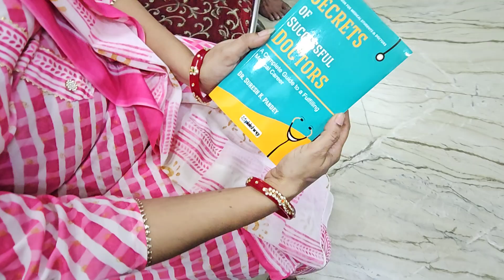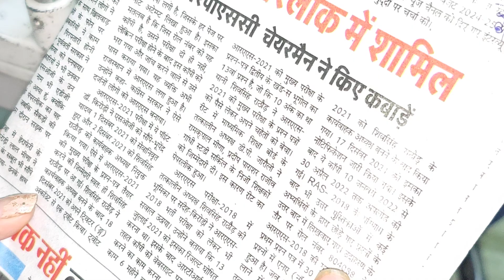Achieving 6/4 Supervision After Toric Phakic Lens (IPCL) Surgery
📍 SuVi Eye Hospital & Lasik Laser Center, KOTA, Rajasthan

Address: SuVi Eye Hospital, C 13 Talwandi, KOTA, Rajasthan, India 324005

Timing: 🕒 Monday to Saturday: 9 AM to 8 PM 🕒 Sunday: 9 AM to 2 PM

Eye Doctors:
Dr. Suresh K. Pandey, MS (PGIMER, Chandigarh), Ant. Segment Fellowship (USA)
Dr. Vidushi Sharma, MD (AIIMS, New Delhi), FRCS (UK)
Dr. S. K. Gupta, MS (Comprehensive Ophthalmology)
Dr. Nipun Bagrecha, MS, Retina Fellowship (Sankara Eye Hospital, Coimbatore)

CataractSurgerywithPremiumIOL Achieving 6/4 Supervision After Toric Phakic Lens (IPCL) Surgery

Address:
C 13 Talwandi, Kota, Rajasthan, India 324005

Doctors:
Dr. Suresh K. Pandey,
Dr. Vidushi Sharma,
Dr. S K Gupta,
Dr. Nipun Bagrech